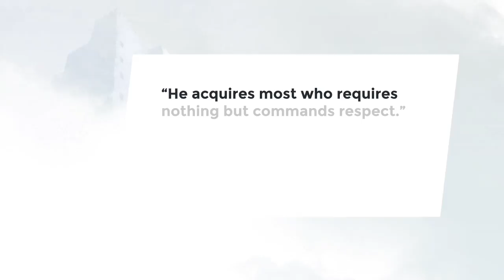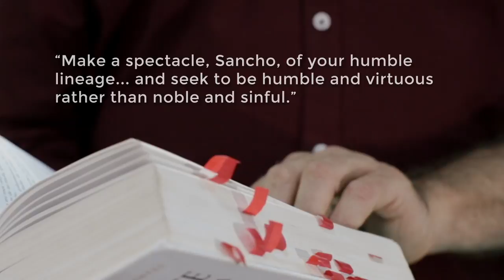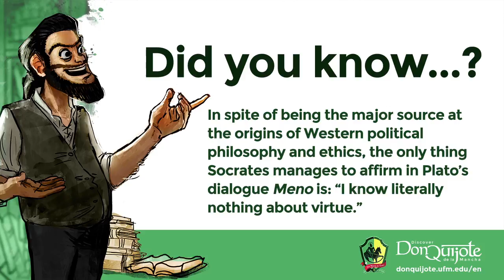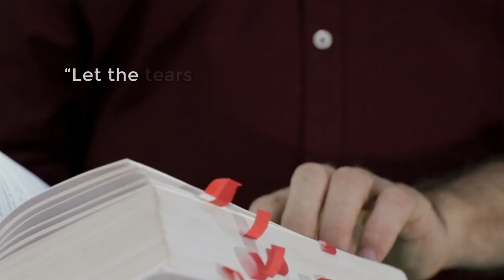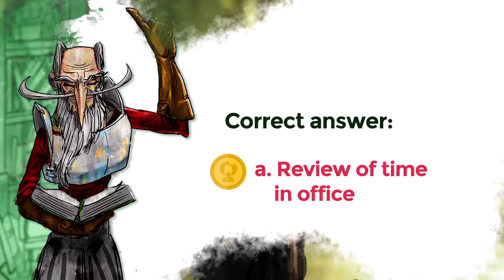Lesson 31: Don Quijote’s princely advice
Credits
New Media | UFM 2015